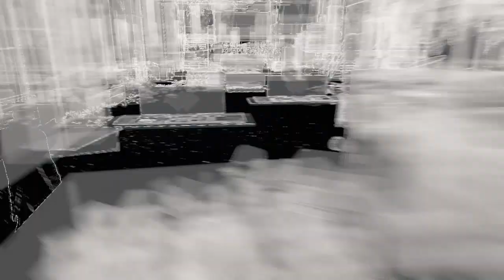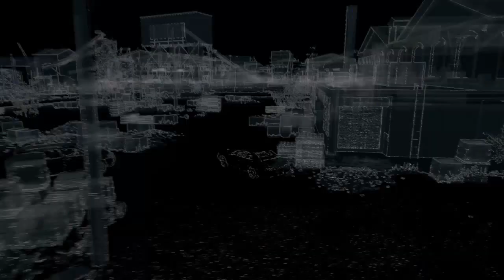Madalin joaca:Watch Dogs Part 10:Servieta (Română HD)